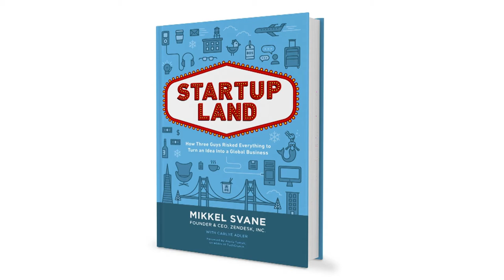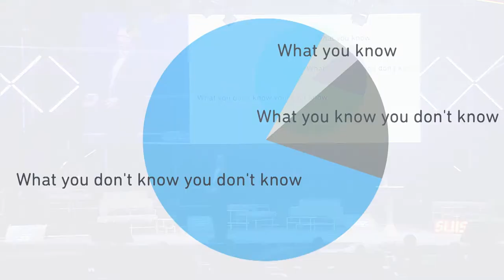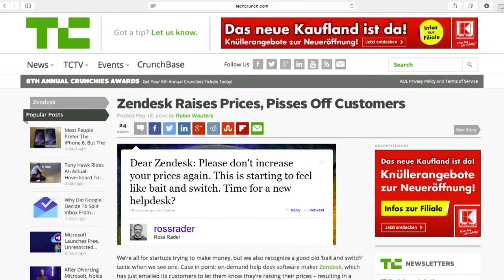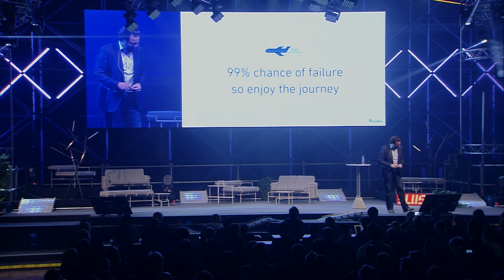Lesson Learned In Startupland by Mikkel Svane (CEO of Zendesk)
Lesson Learned In Startupland, Mikkel Svane (CEO of Zendesk) at Slush 2014.

Mikkel Svane is the Founder and CEO of Zendesk, a software development company that was valued at $631 million in the IPO in May 2015. Mikkel has served as Chief Executive Officer since August 2007 and as a member of the board of directors since August 2007. He was appointed Chair of the board of directors in January 2014. Prior to founding Zendesk, Mikkel founded and served as the Chief Executive Officer of Caput A/S, a software company, and served as a technology consultant. He holds an A.P. in marketing management from Arhus Kobmandsskole. Mikkel is the author, along with Carlye Adler, of the book “Startupland” to be published by Jossey-Bass in December 2014.